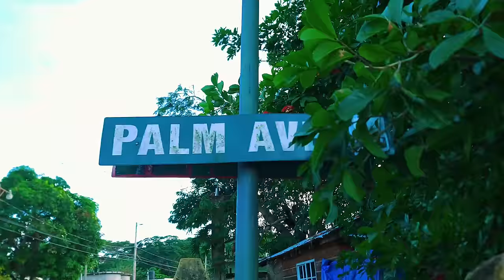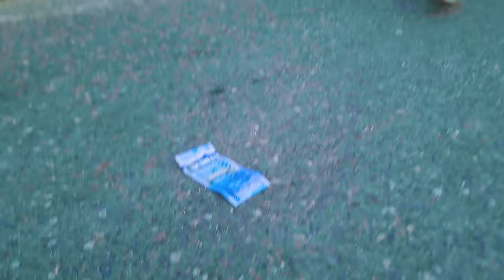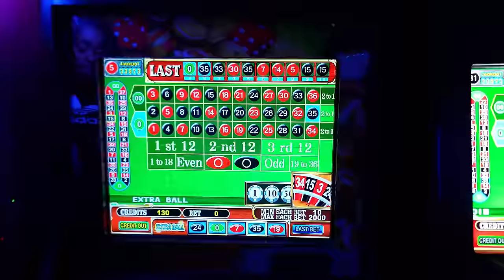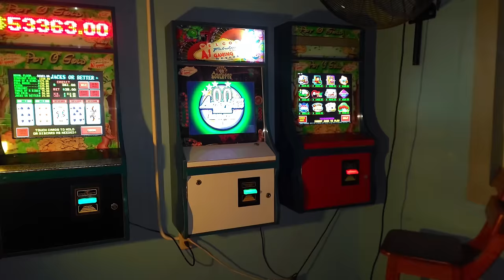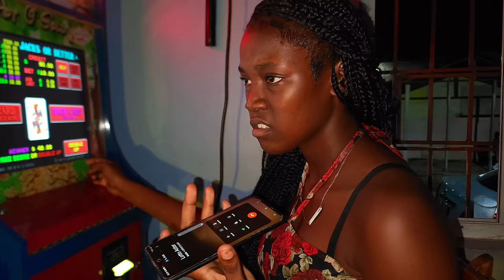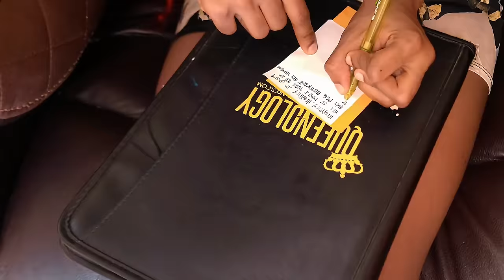THE STRUGGLES OF A MAN - FULL JAMAICAN MOVIE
THE STRUGGLE OF A MAN - FULL JAMAICAN MOVIE

Written by ; Talkup Talkup Tv1
Film and Edited by ; DsHimself